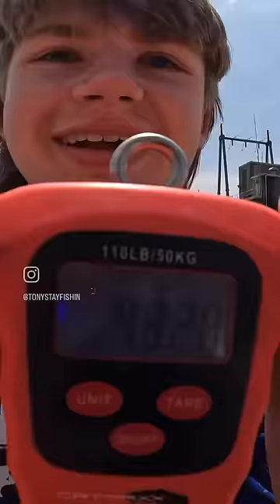Father & Son fish 🎣